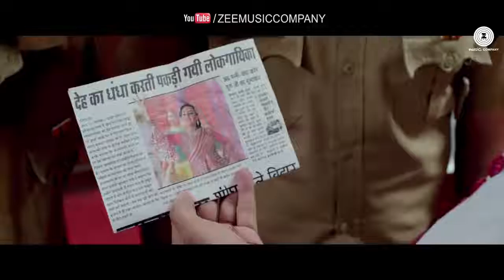Anarkali of Arah official trailer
Web Tafri is a single platform for your entertainment. You can watch latest movie trailers, funny videos, Bollywood news, T.V Shows, T.V. & Bollywood events videos & more. Watch and just have fun.